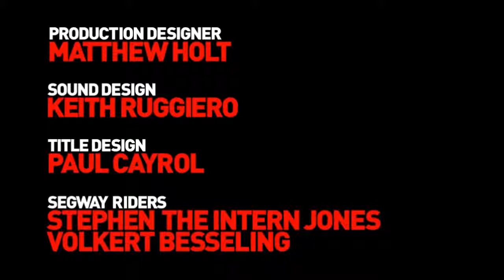Gunay Reyhanov - Studeo Remix ( Video )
Kaliteli bir çalışma oldu bence bu kez Yaptığım Remix Versionunda Şarkıya göre çok iyi bir Video bulabildim. :)
ve Şarkıya göre video Uydurmak'ta hiç kolay olmadı yayınladığım video başka pencereden düzenlenmiştir